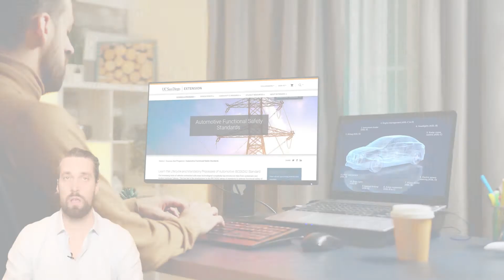UCSDX Functional Safety Engineering for Automotive [2]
Find out how to qualify your company, team and employees to design safe systems and software, especially for the automotive arena!